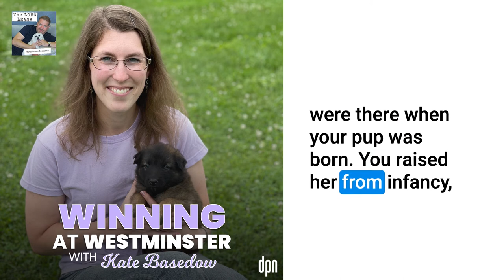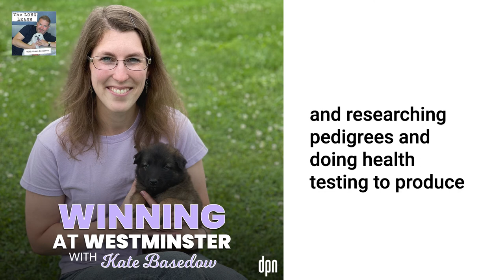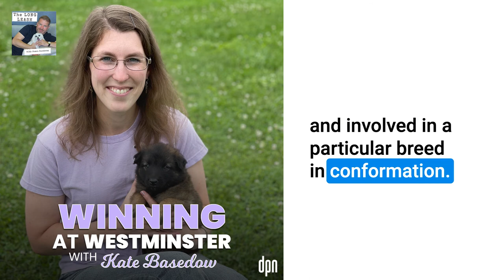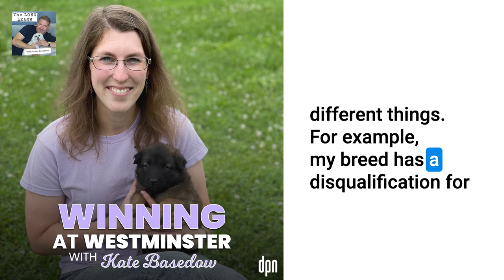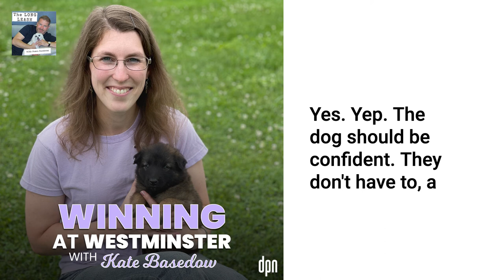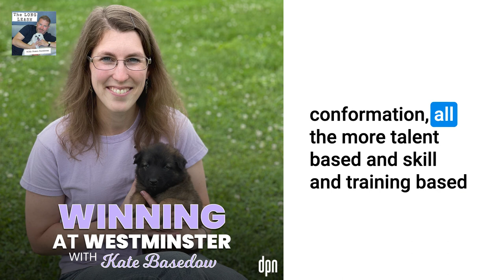Winning at Westminster with Kate Basedow | The Long Leash #52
Westminster Kennel Club Dog Show is one of the most prestigious dog shows in the world. What is it like to win? One of our own here at DPN experienced just that.

The Westminster Kennel Club Dog Show has been in existence longer than the AKC. And winning a title is a pretty big deal. Kate Basedow has participated in dog shows since she was an infant. Her dog of choice? The majestic Belgian Tervuren.

Kate shares with us life beyond the showroom floor, giving us a behind-the-scenes perspective about the work, passion, and love that goes into showing these dogs. Though there are many highs and lows, the incredible thrill of being named Best of Breed is almost indescribable...as Kate would know!

Kate Basedow is the Associate Producer of Dog Cancer Answers, a DPN show that offers vetted advice to those dealing with dog cancer.